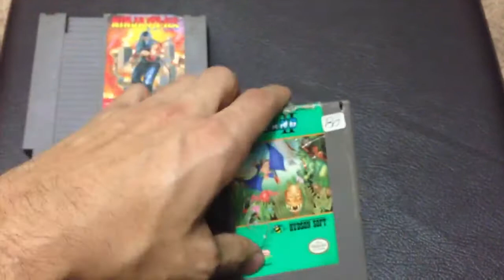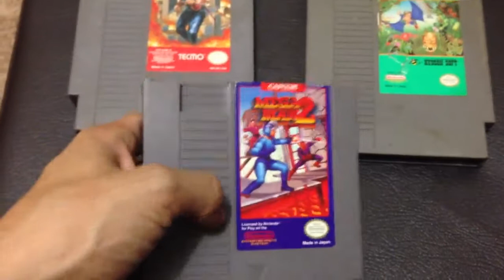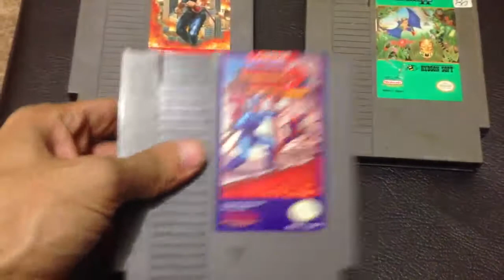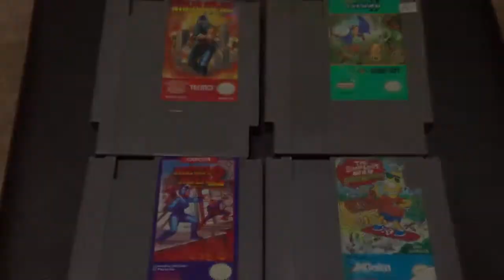JOYAS DE VIDEOJUEGOS 22 (NES) NINJA GAIDEN, MEGAMAN 2, ADVENTURE ISLAND 2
En esta ocasión les presento NINJA GAIDEN de 1989 por TECMO, ADVENTURE ISLAND de 1991 por HUDSON SOFT, MEGAMAN 2 de 1988 por CAPCOM y THE SIMPSONS BART VS THE SPACE MUTANTS de 1991 por ACCLAIM